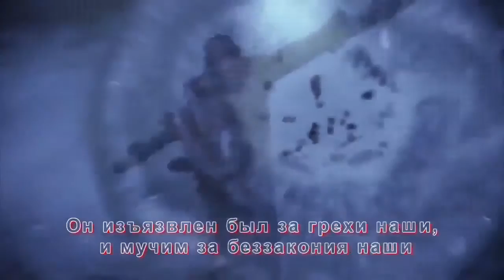о фильме Страсти Христовы, Джим Кавизейл, Мел Гибсон